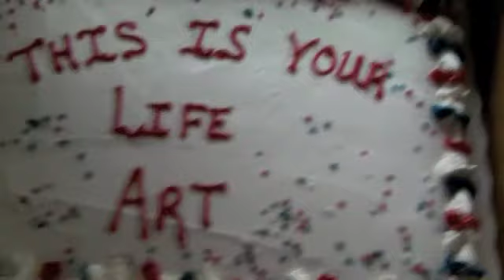2010 Testani Family Reunion